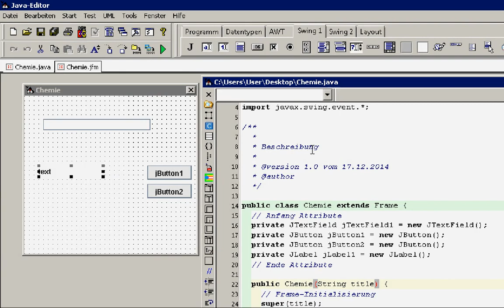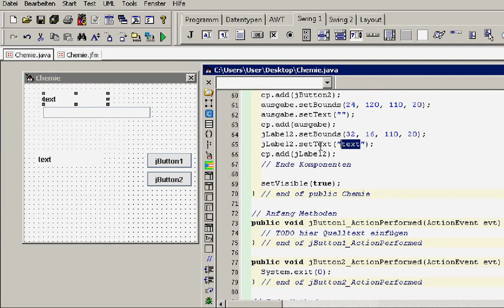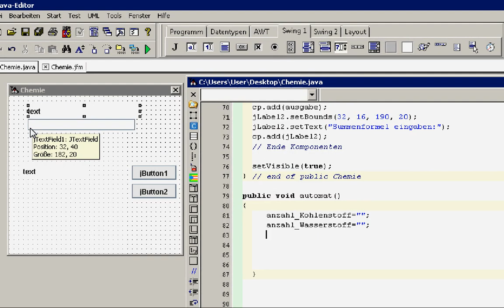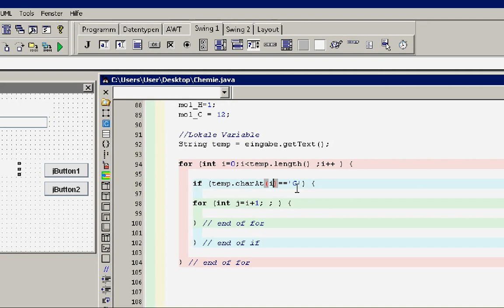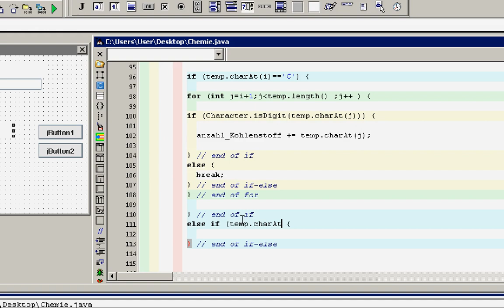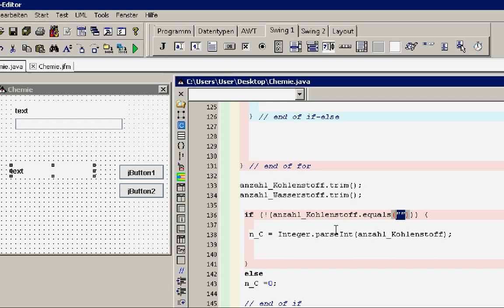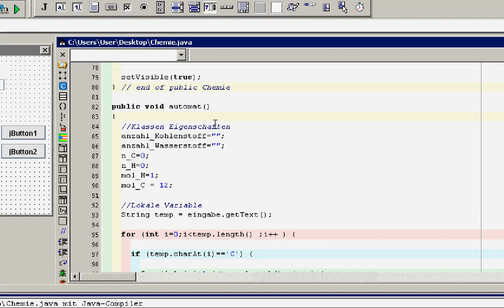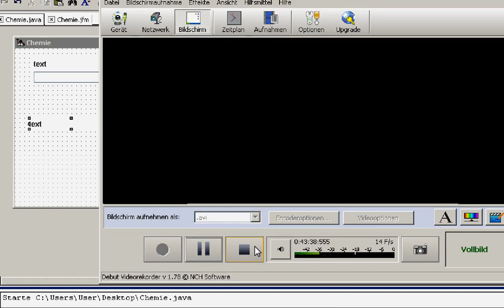Java Projekt --- mit GUI Programmierung (zum Thema Chemie)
In diesem Video schreiben wir ein Programm, welches eine chemische Summenformel (von einem Kohlenwasserstoff) entgegen nimmt und die Molare Masse der Verbindung berechnet. Das ganze schön hüpsch mit Hilfe der GUI Programmierung.